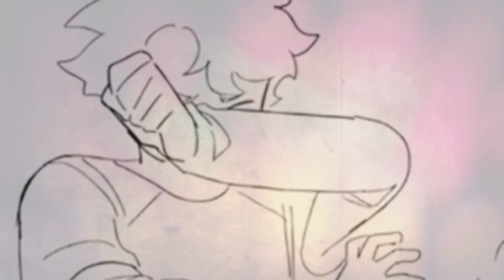“GO! SMASH THAT SUBSCRIBE!” | Tommyinnit vs TTG Robin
Why did I make this? Fuck you thats why.

Tommyinnit (Minecraft) vs Robin (Teen Titans Go)

Clips used for Tommy in the first half taken from SADist animations